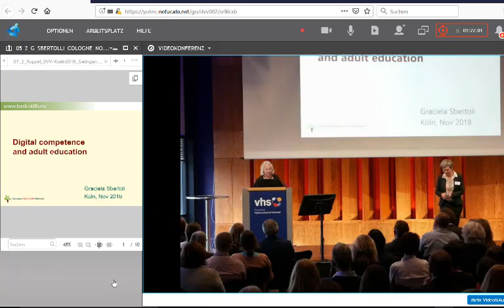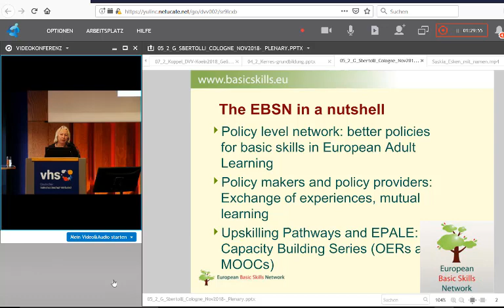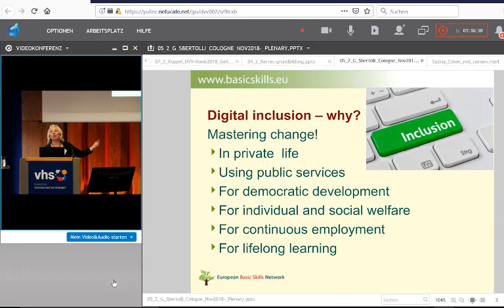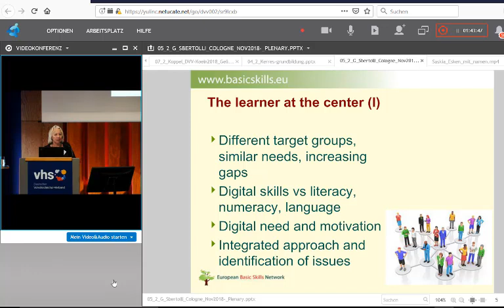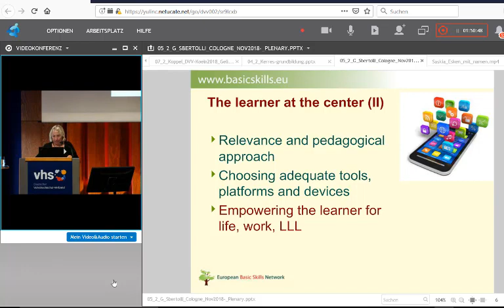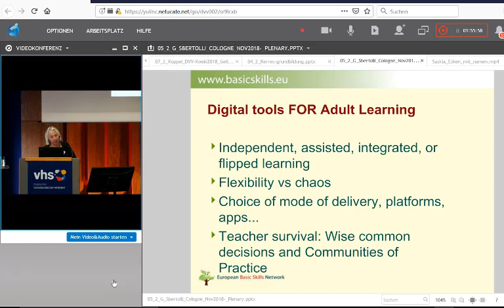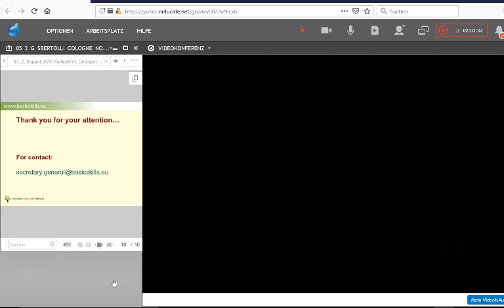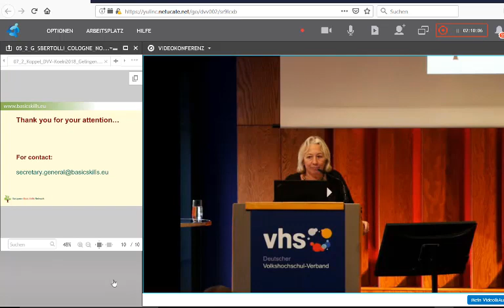Graciela Sbertoli Digital Competence and Adult Education